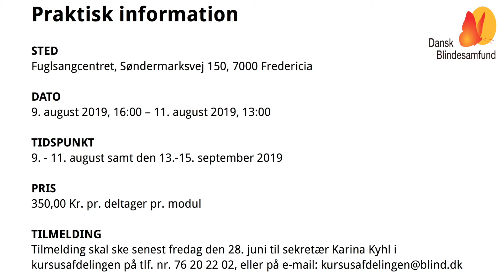Forældrefri kursus - Dansk Blindesamfund